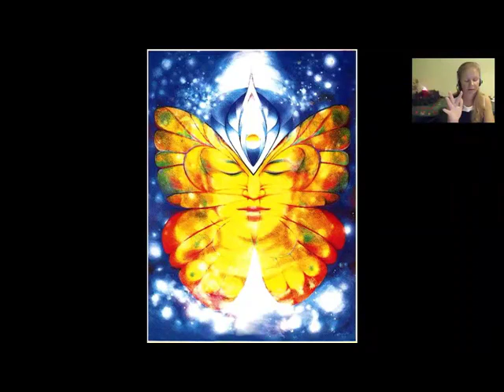Отпускаем иллюзии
Предлагаю Вашему вниманию серию медитаций. С их помощью Вы можете ежедневно совершать небольшие действия, которые шаг за шагом, день за днем приведут Вас к состоянию очищенности и освобожденности от негатива, и Ваши душа и тело отзовутся благодарностью, радостью и отличным настроением.Медитации были отсняты в период Рождества . Но абсолютно неважно в какой период вы их делаете. Важно что вы делаете и получаете результат.